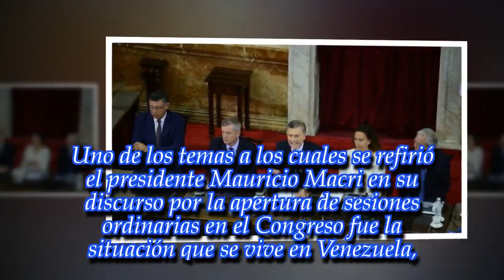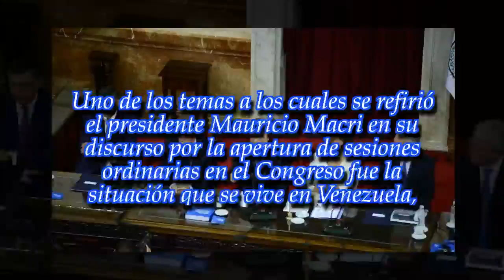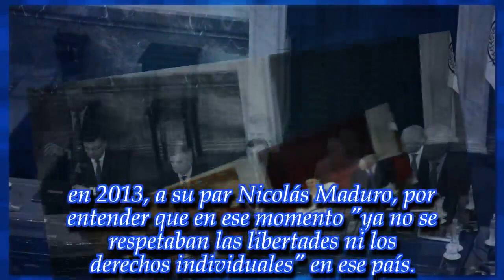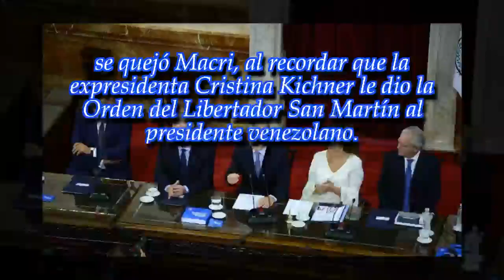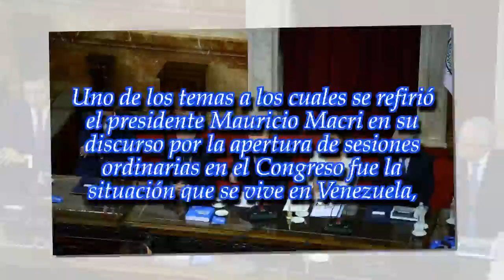"¿Cómo puede ser que hayamos condecorado a Maduro?"